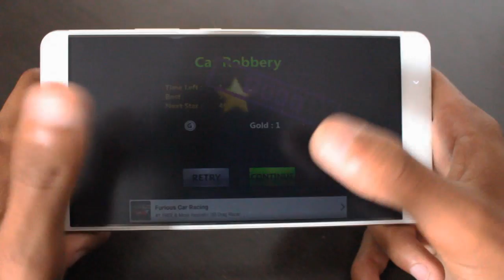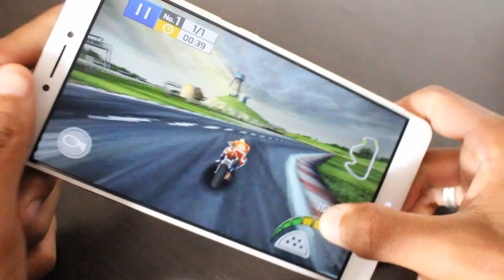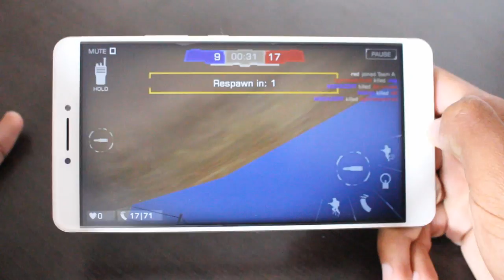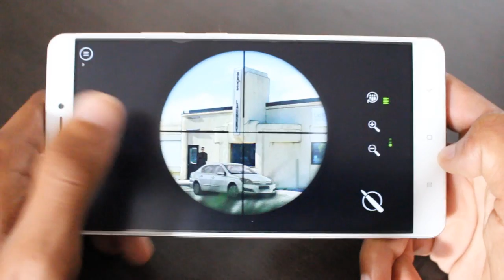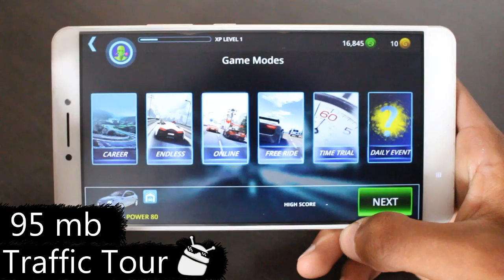Os 10 Melhores Jogos LEVES e REALISTAS Para Android - #252 2017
Caixa Postal: 90795
Cep: 25620971
Nome: Jean Nunes de Oliveira Silva
Petrópolis - Rj